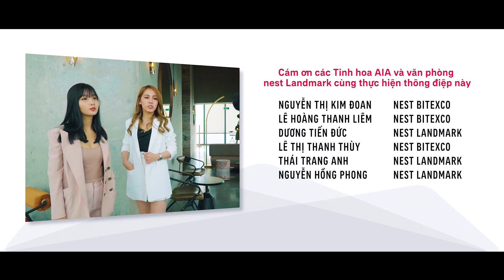THÀNH CÔNG THEO PHONG CÁCH AIA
Bạn đến từ Tổng đại lý, nest by AIA hay exchange?
Chúng ta cách biệt tuổi tác, quan điểm và phong cách sống. Nhưng chúng ta chẳng đắn đo vì rõ mục tiêu: sự nghiệp của đội nhóm và chính bản thân.
Tôn trọng sự khác biệt là điều làm chúng ta đặc biệt. Vì đặc biệt, chúng ta trở thành những Người Bảo Vệ Cuộc Sống.
Là Người Bảo Vệ, sự nhiệt thành, can đảm và tình yêu tỏa sáng trong mỗi chúng ta.
Đủ nhiệt thành để sẻ chia dù bị chối từ. Đủ can đảm để kiên định sự nghiệp đã chọn.
Vượt qua mọi cám dỗ, tình thương yêu của chúng ta đủ lớn để không chỉ dành cho gia đình mình mà còn nhiều gia đình khác.
Khác biệt kiến tạo nên thành công! Nhưng đồng tâm chung sức cũng làm nên những điều kỳ diệu.AIA Việt Nam đã có hành trình 20 năm tuyệt vời như thế!
Bạn có nhận thấy chúng ta đang gần nhau hơn bao giờ hết vì cùng hướng đến Thành công theo phong cách AIA!